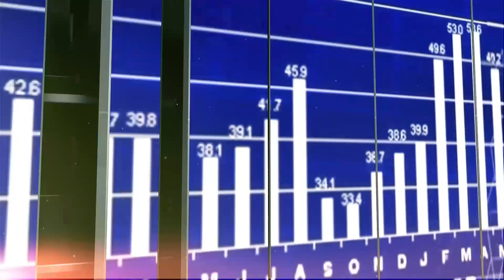CZY POLSKI BIZNES ZAROBI NA BUDOWIE ATOMU?